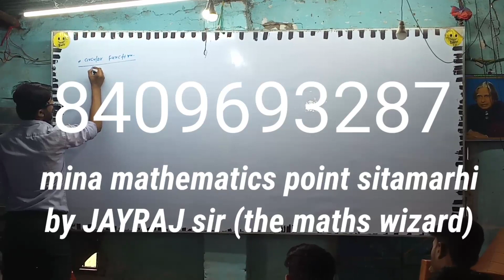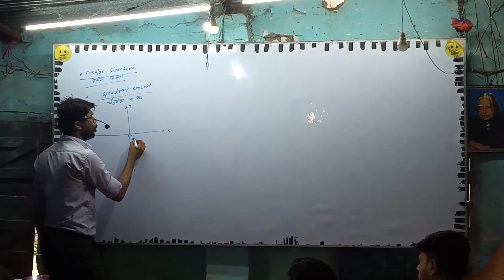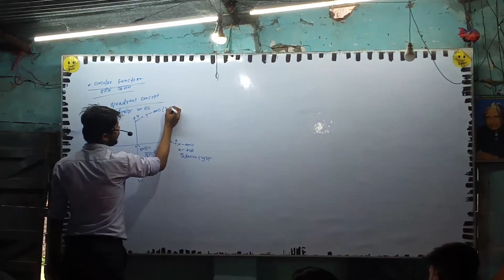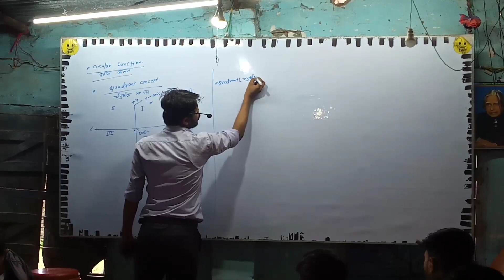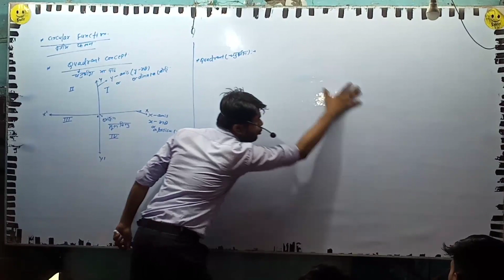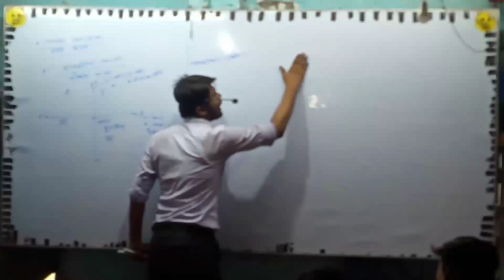quadrant concepts by JAYRAJ sir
mina mathematics point sitamarhi
by JAYRAJ (sir the maths wizard)
for xith XII  JEE main
NDA air force navy  other competition exam